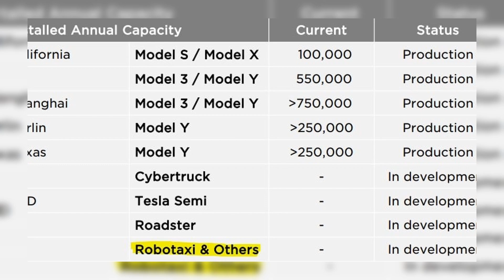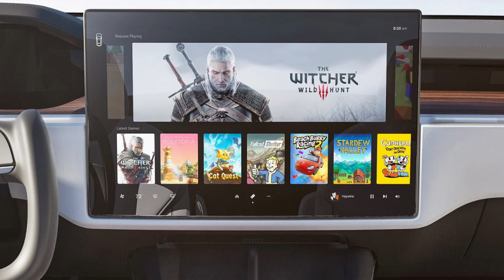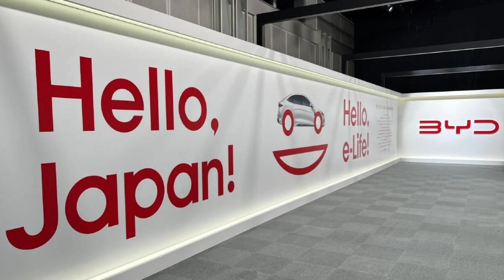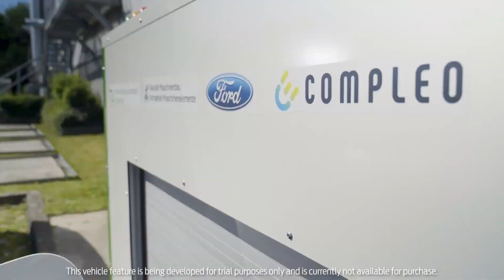EV News 24 07 22 #9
The world of EVs is changing rapidly.  Here is another update on the EV marketplace especially Australia and China including BYD, Hyundai and Tesla

Time stamps
00:00 Intro
00:11 Cybertruck
00:49 V4 Supercharger
01:27 Robotaxi
01:52 Steam integration
03:00 Tesla Shanghai
03:42 Ampcharge
04:44 Ioniq 5 ordering
05:02 Nio 150kWh solid state battery
05:55 BYD
06:58 MG4 and Baidu China
07:58 CATL
08:49 Herbert Diess going
09:42 NSW Government 'helping' Strata
10:38 Ford Robot Charger for the disabled
11:27 Outro